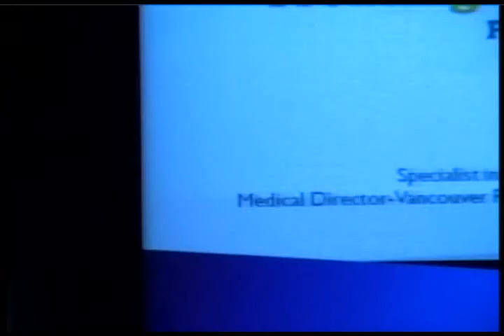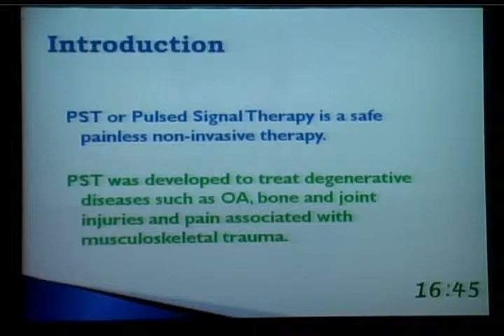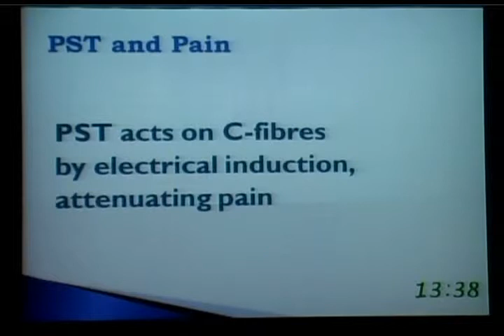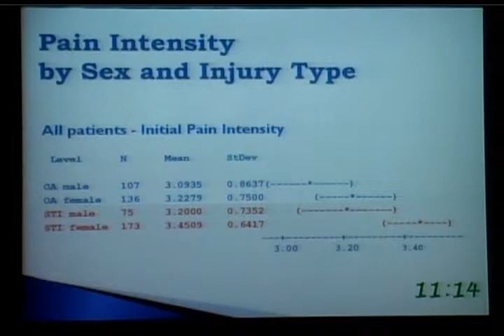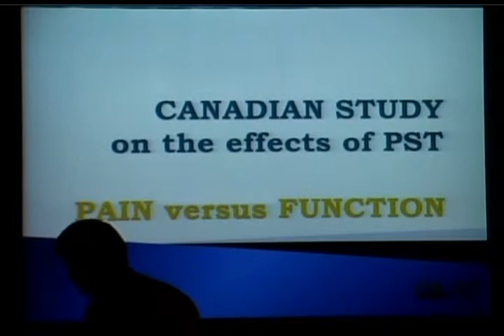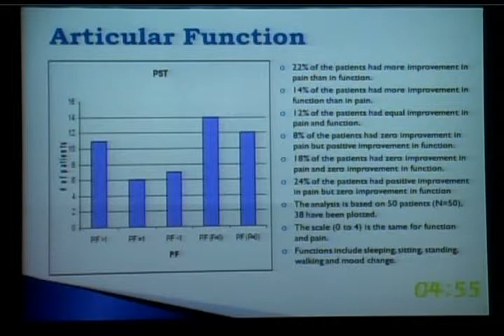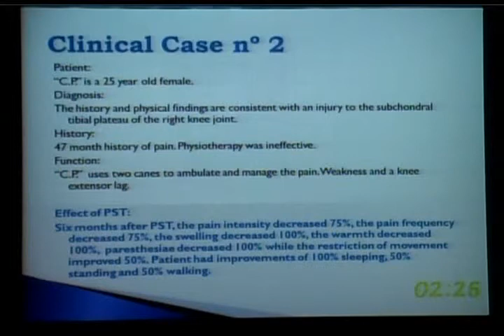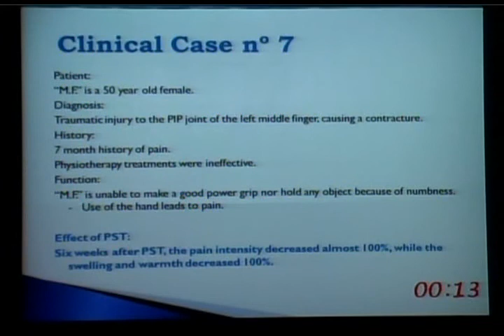PST - Palestra - Dr. Cecil Hershler - Treating OA with PST